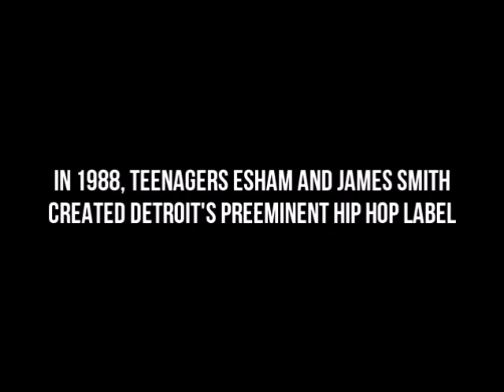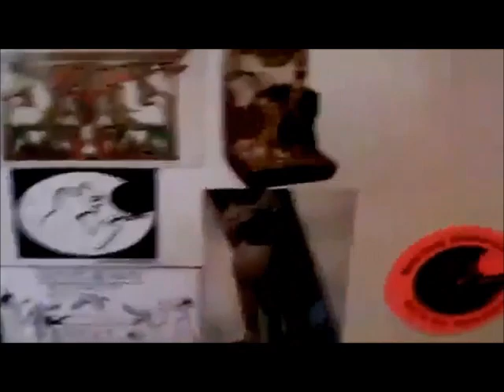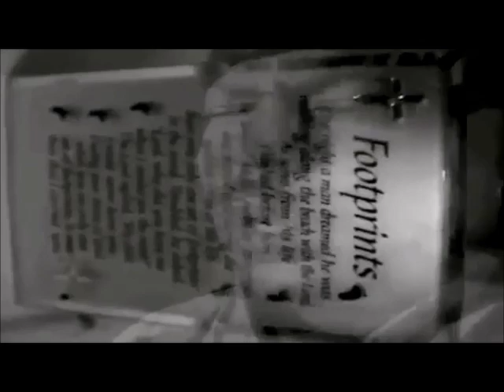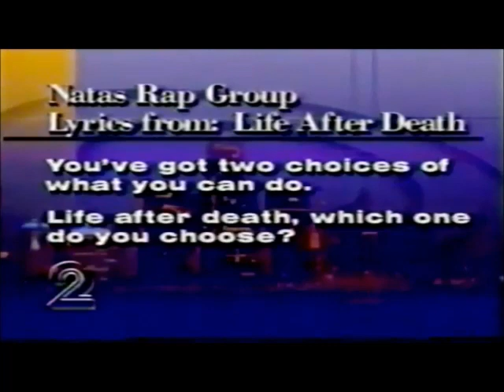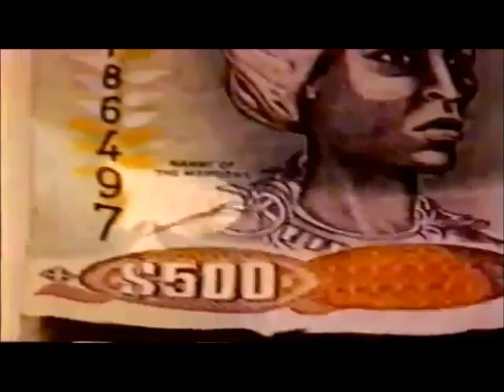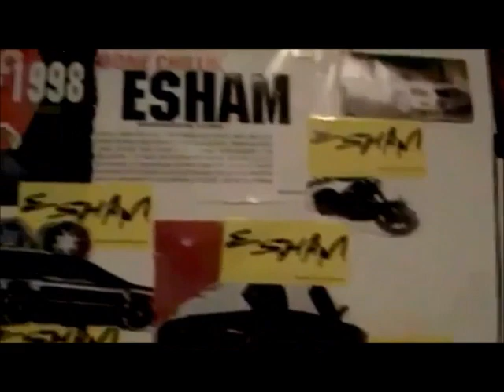Esham - Death of an Indie Label (Documentary) (2011)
"In 1988, teenagers Esham and James Smith created Detroit's preeminent Hip-Hop label. In 2011 that label died. This is a documentary about Detroit rap music, and the life and death (circa 2011) of the biggest independent hip hop label, Reel Life Productions."